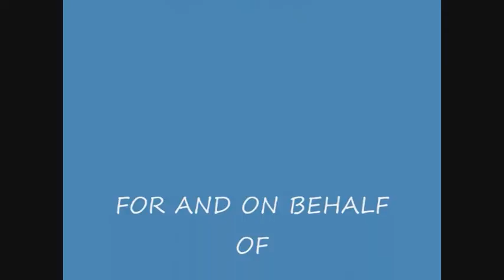TUXEDO PRINCESS-- BIG RIVER